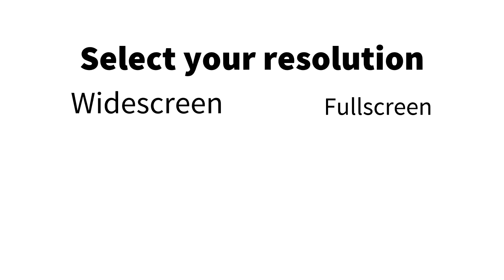the carpal tunnel of love (roblox 33 second remake) - fall out boy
NOTE - I DO NOT SUPPORT VIOLENCE

made on my friends and family only account